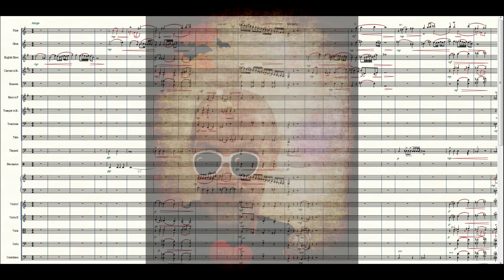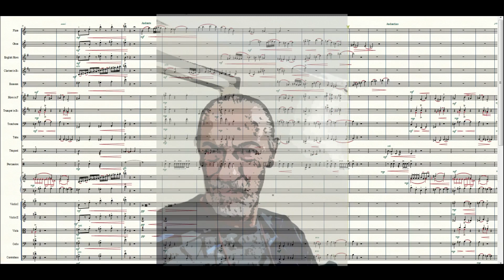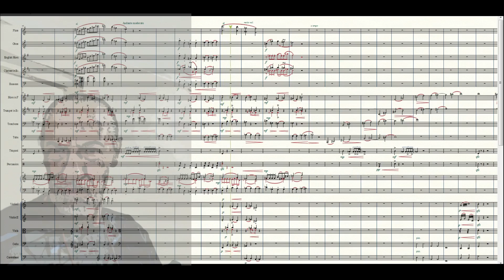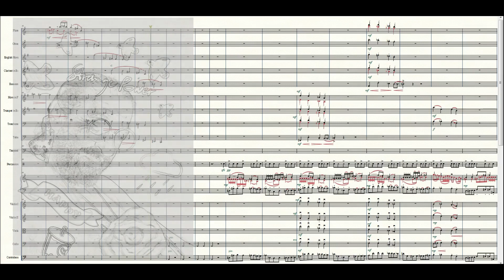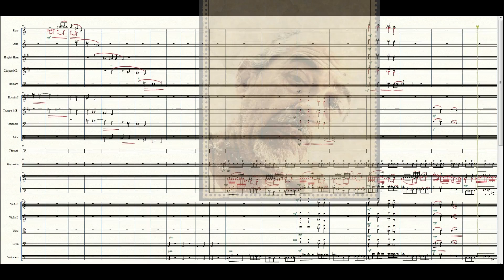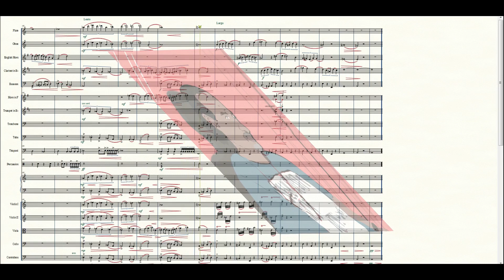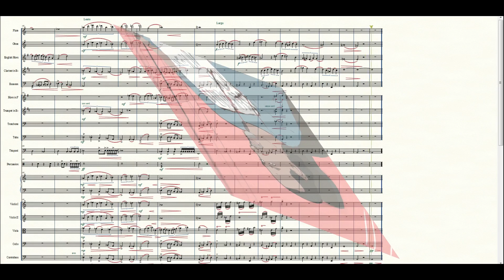Eurydice & Aristaeus for Orchestra_Michael Tsaoussis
"Eurydice and Aristaeus" for Symphony Orchestra. According to Virgil, the nymph in her attempt to escape from Aristaeus was bitten by a viper and died. Inconsolable, Orpheus descends to Hades...For the 18 years of engagement with Dimitra Zerbisia!!2023